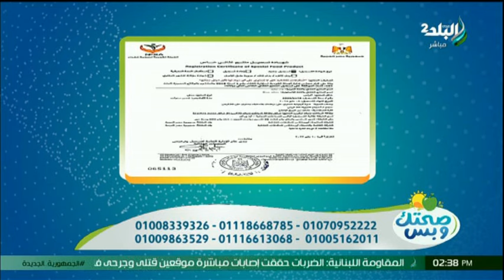صحتك وبس || الحلقة الكاملة 5-8-2024